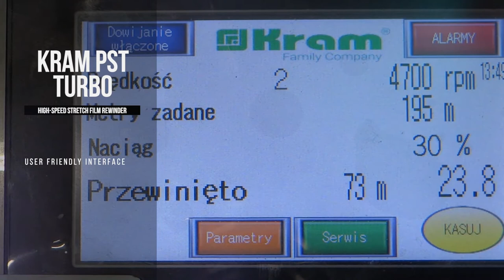High speed stretch rewinder Kram Turbo